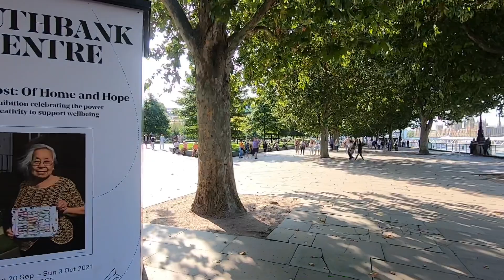London central walkabout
Soho-Theatre district-Trafalgar square-Leicestershire square & so much more Sep 2021